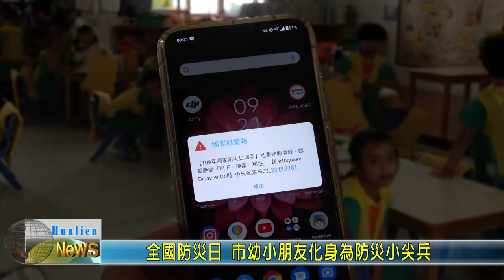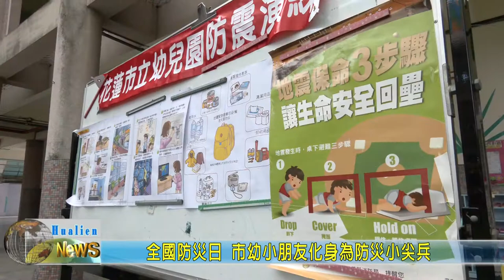20200921 02 全國防災日 市幼小朋友化身為防災小尖兵